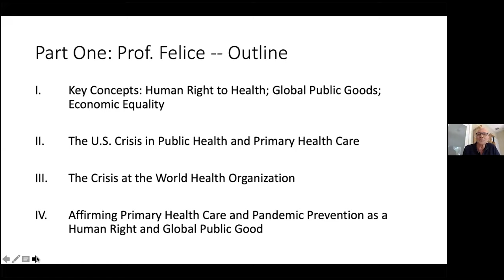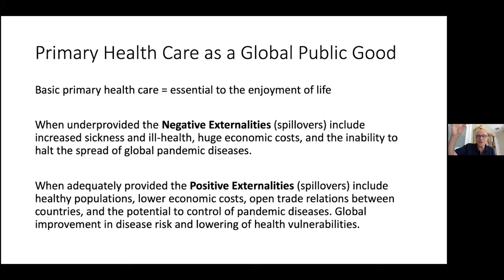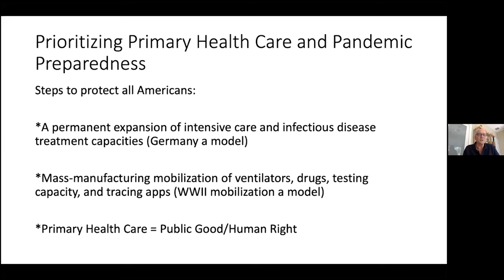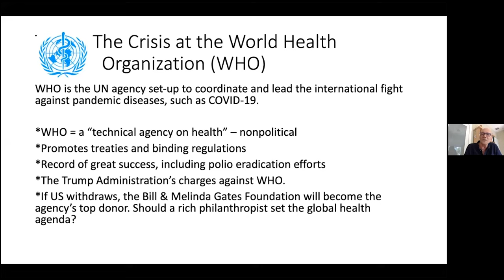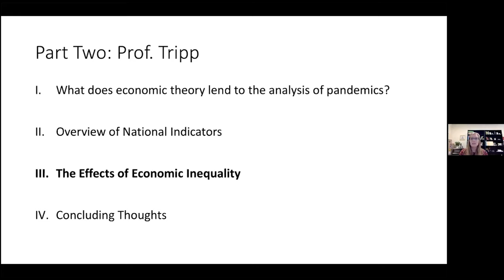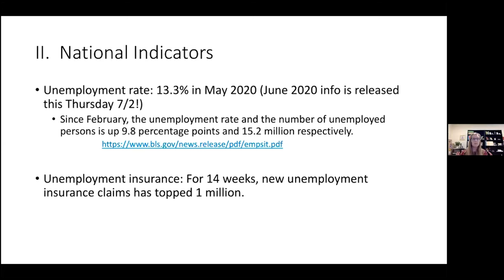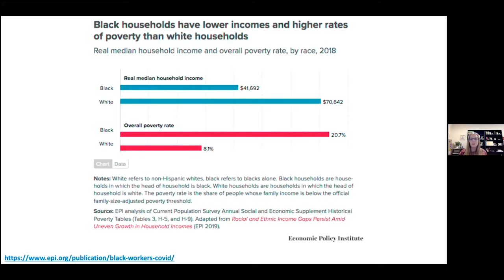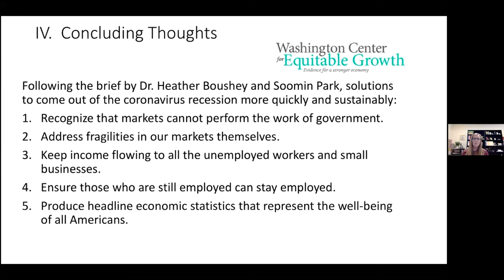Week 6: The Politics and Economics of Pandemics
"Pandemic and Our Changing World" is an online seminar that brings Eckerd College faculty, staff, and students together into a shared conversation.

This week's plenary lecture is presented by Professors Bill Felice, Professor of Political Science, and Sophie Tripp, Assistant Professor of Economics.